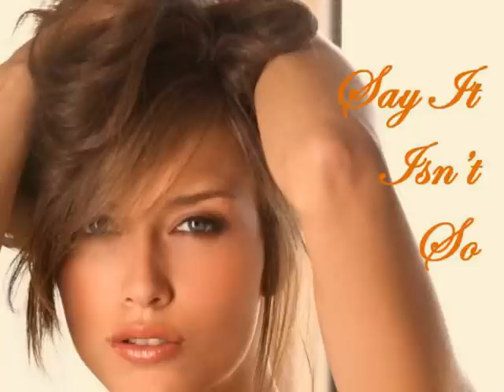Sven Libaek and His Orchestra - Say It Isn't So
" My first wife said, 'It's either that guitar or me,' you know -- and I give you three  guesses which one went. "
―--- Jeff Beck

More about the Song :
"Say It Isn't So" is a song by American duo Daryl Hall & John Oates written by Daryl Hall. It was released by RCA Records in October 1983 as the first of two new singles from their compilation album Rock 'n Soul Part 1, released that same year.
The song reached #2 position on the US Billboard Hot 100.

More about the Orchestra :
Sven Libaek is an Australian composer, record producer and musician. He is well known for his film and TV soundtrack music and also had a significant influence on the Australian popular music scene in the mid-1960s as the staff producer for the Australian division of CBS Records.  Fellow soundtrack composer Felix Ookean has described his contribution to Australian music as 'immeasureable'.
Libaek was born in Norway in 1938, trained as both a pianist and an actor and is a graduate of the Juilliard School in New York.  He first achieved international recognition with a role in the Louis de Rochemont film Windjammer in which he both acted and performed as piano soloist with Arthur Fiedler and The Boston Pops Orchestra.
Libaek first came to Australia in 1960 as a member of the band The Windjammers, which toured the USA and Australia to promote the film. Shortly after the group broke up, Libaek and his wife returned to Australia.
Libaek's Australian film and TV credits include Nickel Queen, The Set, To Ride A White Horse, Vincent Serventy's oft-repeated nature series Nature Walkabout, the drama series Boney, the Ron and Valerie Taylor underwater documentary series Inner Space, ABC-TV's magazine series A Big Country, The World Around Us, Joe Wilson and The Settlement, as well as dozens of feature documentaries and industrial films. He worked with Maurice Jarre as musical coordinator and orchestrator for the Peter Weir film The Year of Living Dangerously and also hosted his own TV show on ABC-TV, All About Music in 1974.
Libaek lived and worked in Los Angeles from 1977 to 1994 where he orchestrated more than 300 popular songs for US radio stations and artists including Lionel Richie and Neil Diamond, and he also worked for the Hanna-Barbera company, composing the scores for several animated TV specials.

Our (humble) opinion :
Orchestral pop with a disco beat at its best with a good balance between the classical instruments (like the strings) and the more 'modern' instrumentation.
Not an obvious choice for an arranger or orchestrator to pick such a typical eighties pop classic and turn it into a well sounding instrumental.  But Libaek does a great job here on the arrangement and catches the listener's attention from beginning to end.